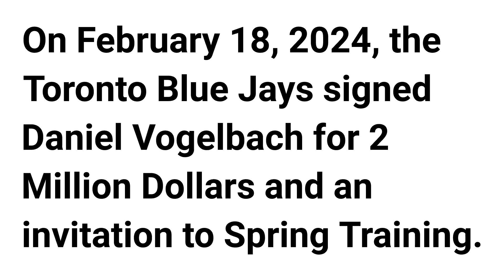Toronto Blue Jays sign Daniel Vogelbach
On February 18, 2024, the Toronto Blue Jays signed Daniel Vogelbach for 2 Million Dollars and an invitation to Spring Training.